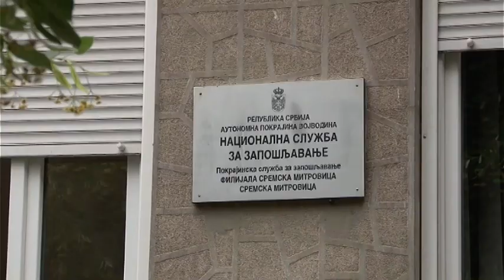Startap podrška za nove poslove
Nemačka organizacija Help u Republici Srbiji, od jula 2024. godine realizuje četvrtu fazu projekta „Pomoć pri zapošljavanju i samozapošljavanju ugroženih grupa”, koji finansira Švedska vlada. U četvrtoj fazi projekta obuhvaćeno je 14 gradova i opština, među kojima je i Grad Sremska Mitrovica.